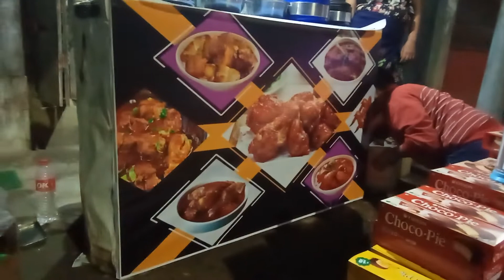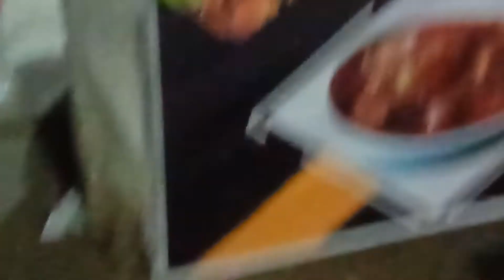mayam happy diwali